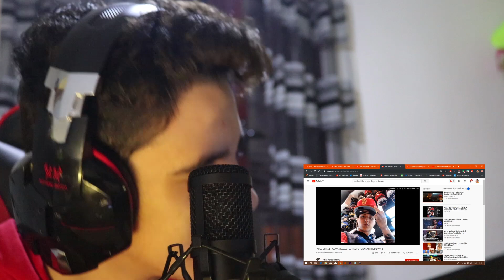PABLO CHILL-E, YA VA A LLEGAR EL TIEMPO 😈 (REACCIÓN) PABLO CHILL-E - YA VA A LLEGAR EL TIEMPO